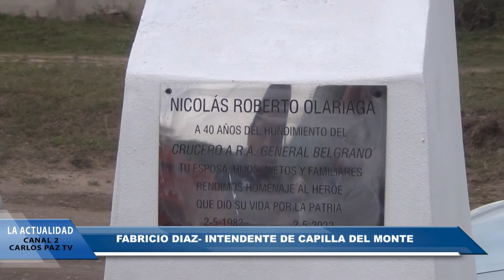NOTICIERO LA ACTUALIDAD BLOQUE 3- MARTES 3 DE MAYO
* Dia de la Milanesa:  Carnicerias El Rafa de La Cumbre.
* Nota a Ariel Arnaudo jefe del team Venzo. 40 ciclistas de todo el país vinieron a participar al Desafio Rio Pinto representando al equipo Venzo. En Abril estuvieron en el campeonato en Brasil, y ahora se preparan para una importante prueba de ciclismo en Catamarca.
* Acto en Capilla del Monte. Se cumplieron 40 años del hundimiento del ARA General Belgrano en la Guerra de Malvinas. Homenaje de la municipalidad a familiares de Olariaga, oriundo de Capilla del Monte quien murió en dicho crucero el 2 de Mayo de 1982. Palabras del intendente Diaz.